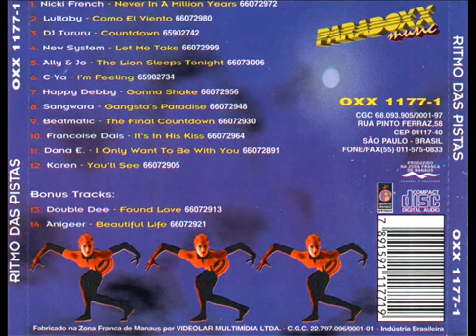ritimos das pistas vol 2